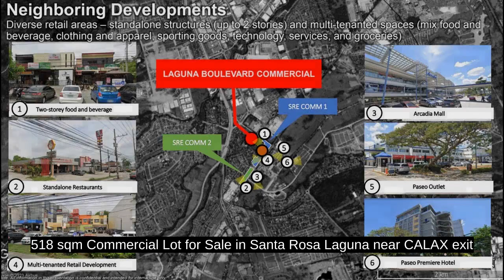518 sqm Commercial Lot for Sale in Santa Rosa Laguna near CALAX exit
518 sqm Commercial Lot for Sale in Santa Rosa Laguna near CALAX exit